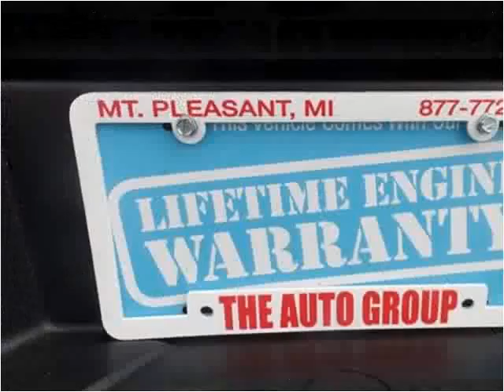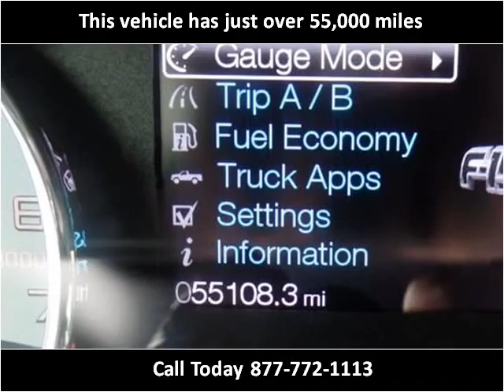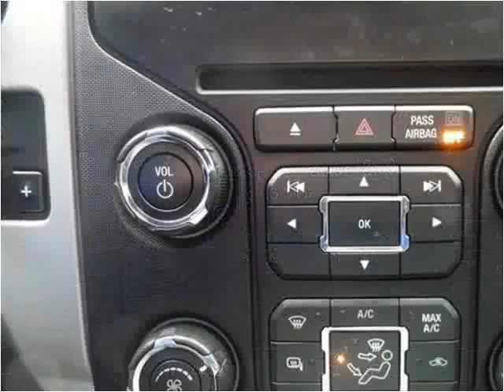2013 Ford F-150 Used Cars Mt Pleasant MI